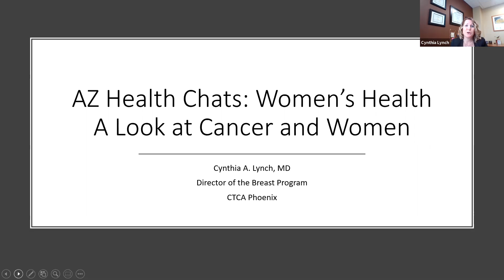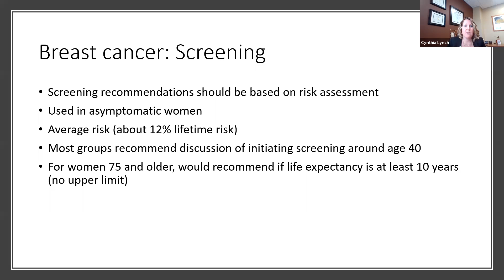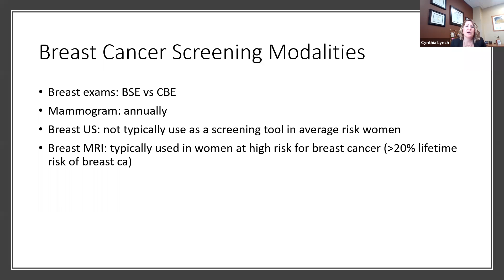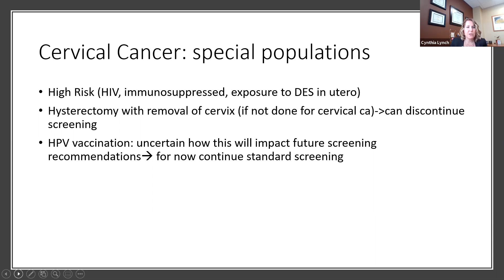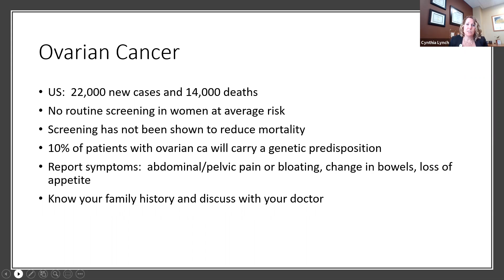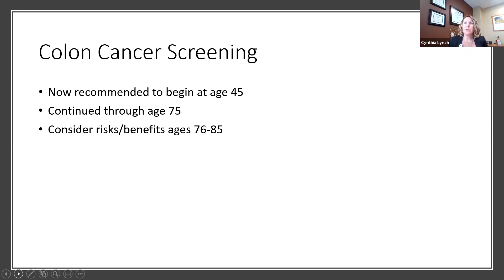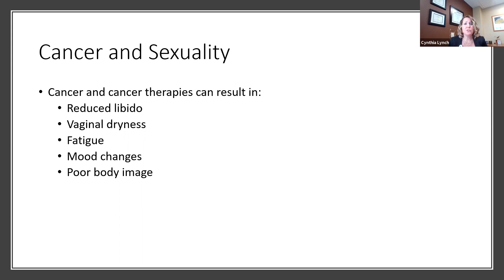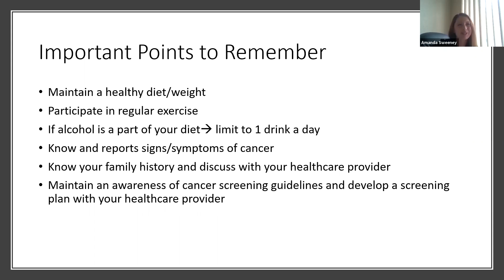American Cancer Society Arizona Health Chat: Women’s Health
Dr. Cynthia Lynch, Breast Cancer Program Clinical Advisor, Cancer Treatment Centers of America, joins the American Cancer Society Arizona to share information about the cancers that most commonly affect women, risk factors and cancer screening guidelines for women, and the impact of cancer on women’s fertility and sexuality.